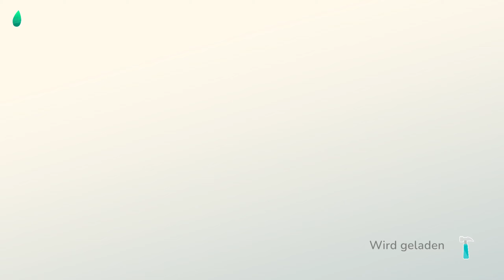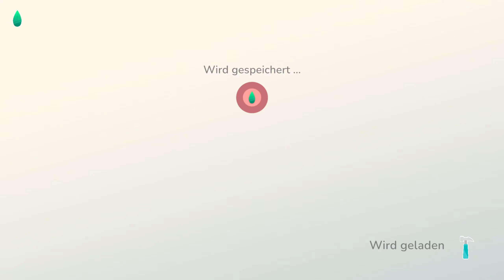Hokko Life Let's Play #048 Erstes Wegedesign